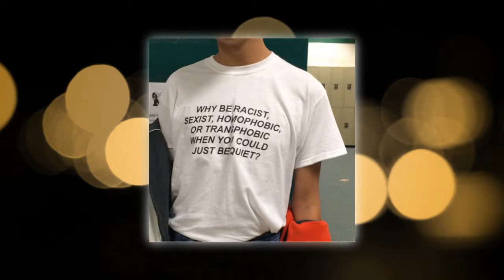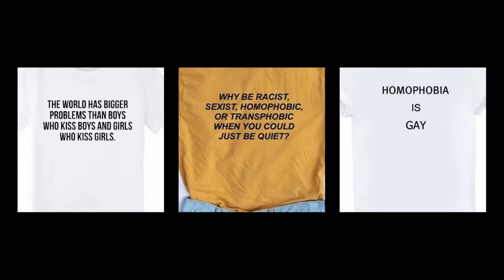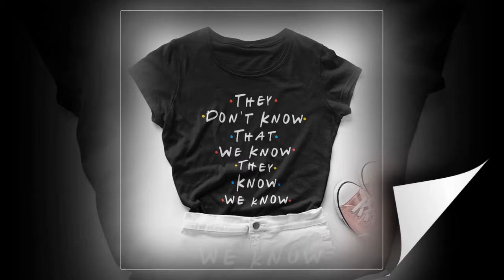Beautiful T Shirt for Girl | New T-Shirt Design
Beautiful_T-Shirt_for_Girl
NewT-ShirtDesign
Girl_T-Shirt